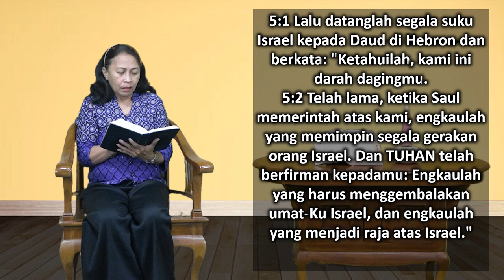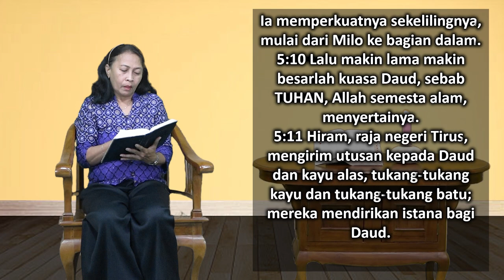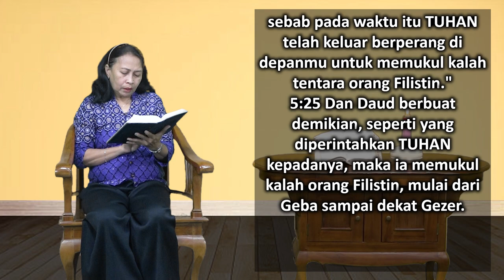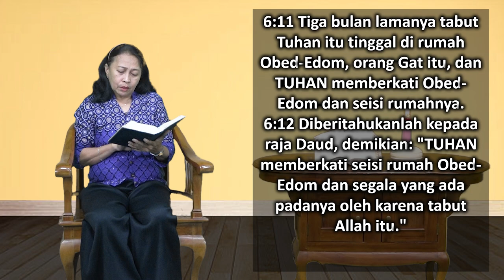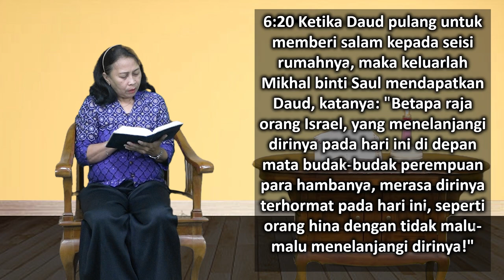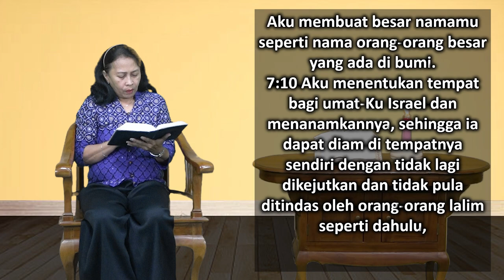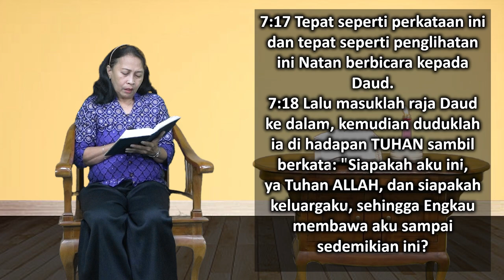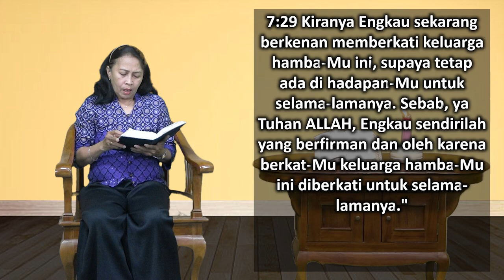Mari Membaca Alkitab | Hari ke 64 | Minggu, 5 Maret 2023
Bacaan : 2 Samuel 5:1-7:29
Tema : "Marah Kepada Tuhan!"